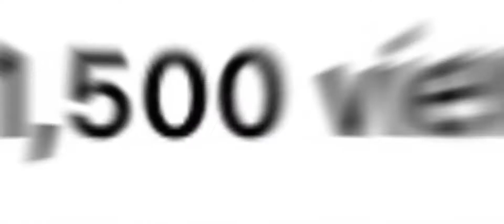1,500 Views altogether Milestone